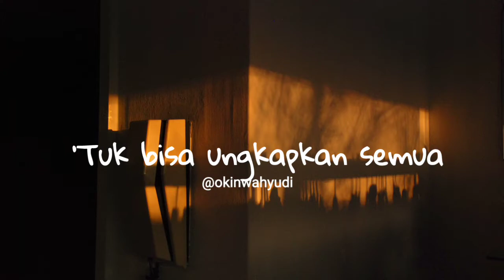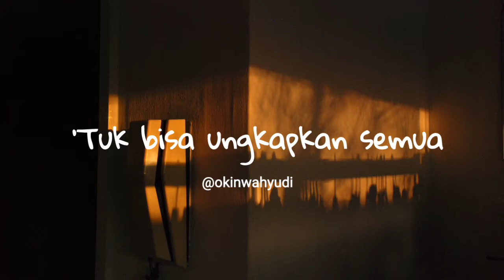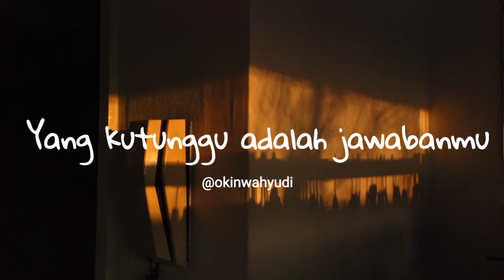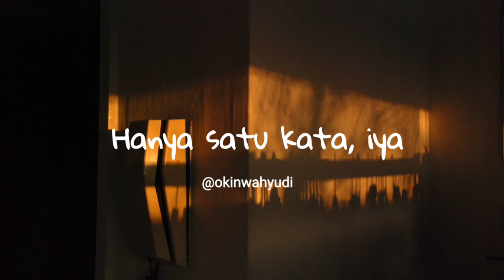Nona (lirik) - Rizky Febian